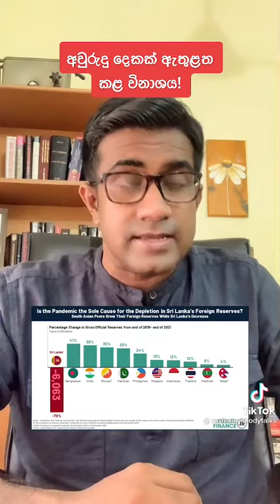කොරෝනා නිසා රට වැටුනා කියන අයට